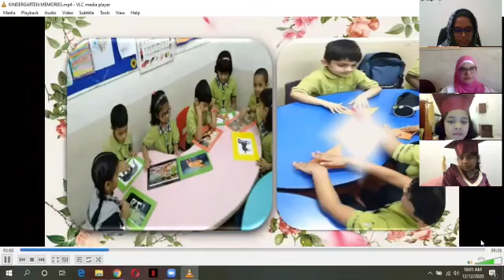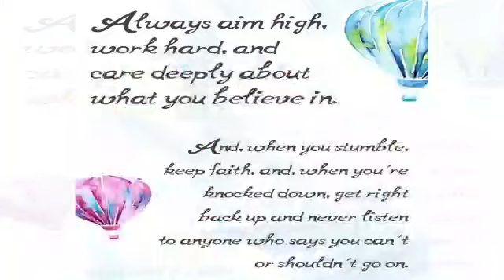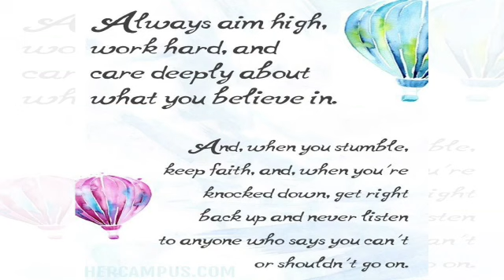AKIS GRADUATION VIRTUAL CELEBRATION